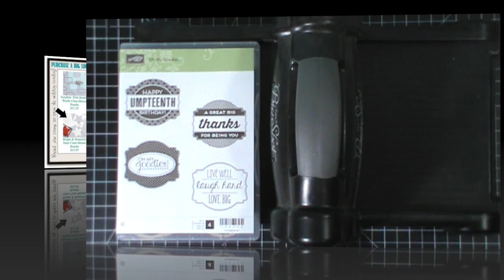Stampin' Up Big Shot Sale!